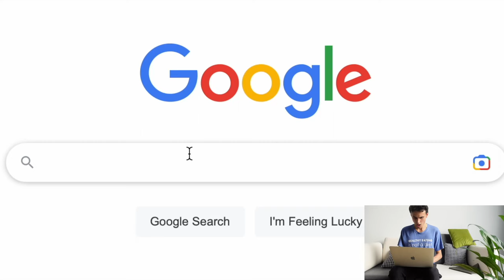Forming Deep Social Connections In China, I Created A Meditation Community in China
If you're thinking about moving to China or have moved to China, you may have wondered how to form deep social connections in China? This vlog details my quest of how I created a meditation community in China.

I'm a person who values deeply meaningful relationships, often involving meditation or spirituality. When I moved to China in 2019, I assumed those were aspects of my life I would have to sacrifice while living in this country. That is, until, I decided to attempt to form a compassion meditation group in Ningbo, China. In our meditation meetings, we focus on cultivating feelings of loving kindness and spreading them to each other, throughout China and across the universe.